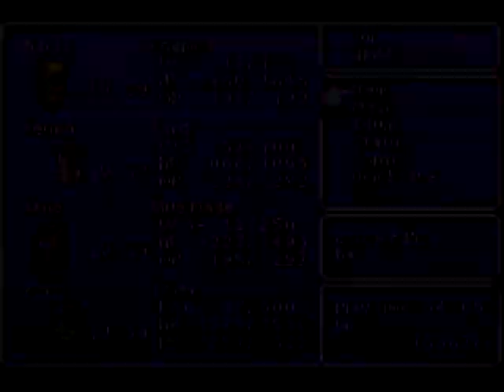Lets Play Final Fantasy V 68 - Spikes and Waterfalls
Welcome to Let's Play Final Fantasy 5! In this episode we delve deeper into Istory Falls. What will we find?

Well, a whole lot of Water apparently. But aside from that who knows!